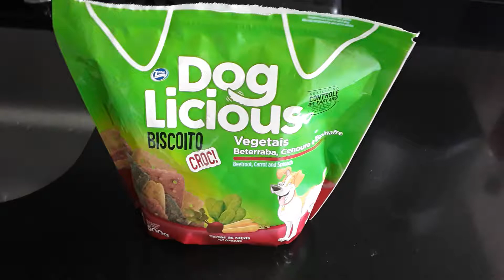Como amolecer biscoitos para seu cão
Please, if you can help this cute little dog, sign up to help us raise funds.
Michael would like to know where you are from.

My name is Michael Jackson, better known as Michael or Maikinho.

My name is Michael Jackson, I´m from Rio de Janeiro, Brazil.

Please, tell us where are you from. I´d like to hear that from you.